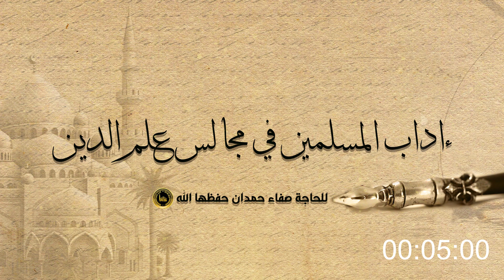ءاداب المسلمين في مجالس علم الدين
للحاجة صفاء حمدان حفظها الله